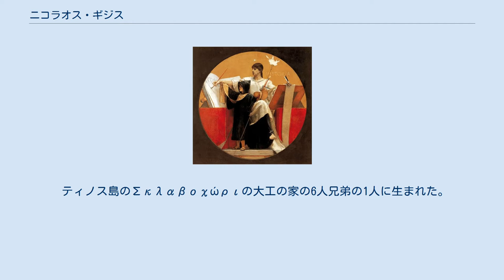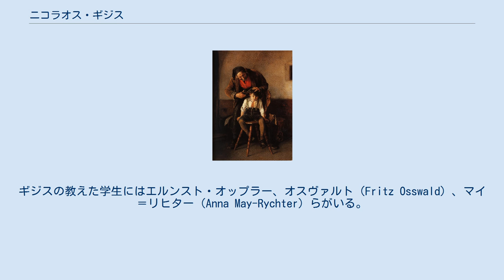ニコラオス・ギジス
ニコラオス・ギジス（Nikolaos Gyzis、ギリシャ語表記: Νικόλαος Γύζης、ギリシャ語発音: [ni.'ko.la.os 'ʝi.zis]; 1842年3月1日 – 1901年1月4日）は19世紀のギリシャの画家である。
ミュンヘン美術院に学び、後にミュンヘン美術院の教授を務めた。
 ティノス島のΣκλαβοχώριの大工の家の6人兄弟の1人に生まれた。
家族とアテネに移り、アテネの美術学校に12歳の1854年から聴講生として学び始め、1864年まで学んだ。
卒業間近かになって篤志家の好意により、ティノス島の修道会から奨学資金を得て、ミュンヘン美術院へ留学することができることになった。
 1865年6月にミュンヘンに留学し、ギリシャから留学していて帰国間近のニキフォロス・リトラス（Nikiforos Lytras:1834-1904）と知り合い、ドイツの暮らしになじむことができた。
ミュンヘン美術院ではアンシュッツ（Hermann Anschütz）やヴァーグナー（Alexander WagnerまたはSándor Wagner）に学び、1868年からはカール・フォン・ピロティの教室に属した。
1871年に美術院を卒業し、1872年4月にアテネに帰国した。
アテネの美術学校の教授となっていたリトラスと1873年に小アジアを旅したりしたが、ギリシャでの暮らしに失望し、1875年に再びミュンヘンに渡り、その後生涯、ミュンヘンに住むことになった。
1876年にはリトラスとパリを旅し、1877年に結婚した。
1880年にミュンヘン美術院の名誉会員になり、1888年に常任教授に任じられた。
ギジスの教えた学生にはエルンスト・オップラー、オスヴァルト（Fritz Osswald）、マイ＝リヒター（Anna May-Rychter）らがいる。